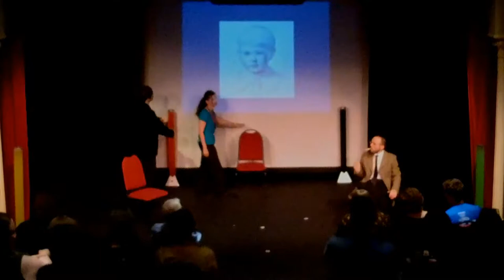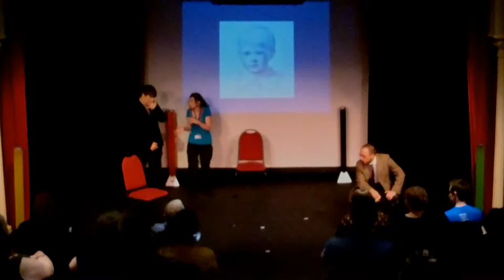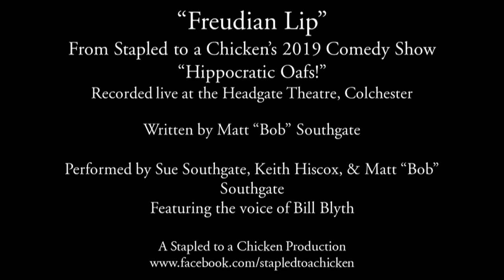Freudian Lip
Debate can be a necessity for all manner of scientific advancements. And the complex field of mental health is no exception.

A comedy sketch by Stapled to a Chicken filmed live at their 2019 summer show "Hippocratic Oafs!". Written by Matt “Bob” Southgate. Performed by Sue Southgate, Keith Hiscox, and Matt “Bob” Southgate. Featuring the voice of Bill Blyth.